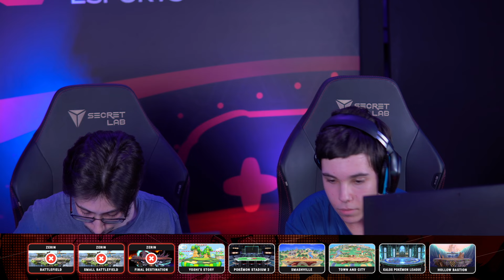TACHYON VS ZERIN - POOL WQF - AREA ZERO 7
Combate entre TACHYON VS ZERIN - POOL WQF - AREA ZERO 7

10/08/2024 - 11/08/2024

Organizado por Mystic Squad y Madsmash